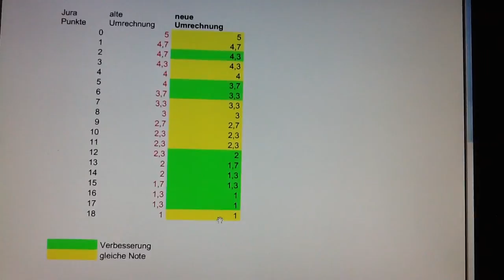Jura Noten umrechnen - Jurastudium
Jura Noten umrechnen, ist anhand der Punktetabelle ganz einfach. Die Noten im Jurastudium werden in Form von Punkten vergeben. Es gibt ein Punktesystem von 0 bis 18 Punkten. Wer Rechtswissenschaft studieren möchte, sollte sich auch mit der Punkteskala einmal auseinandergesetzt haben.